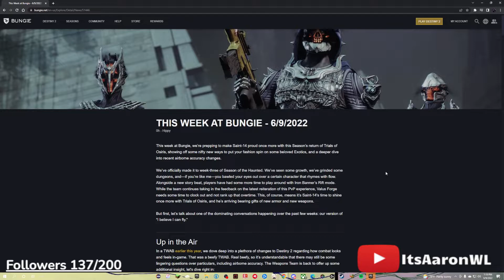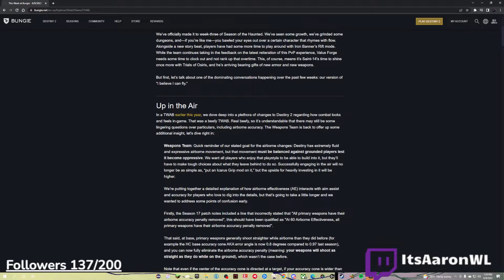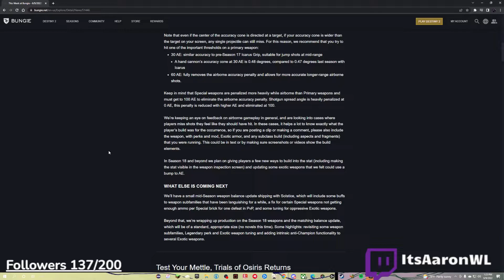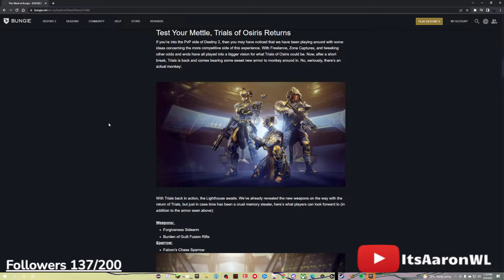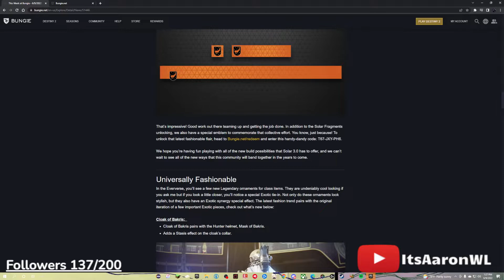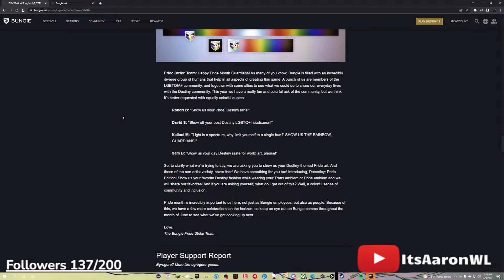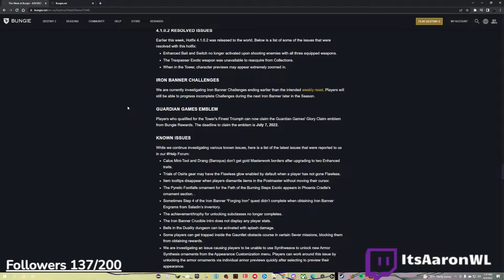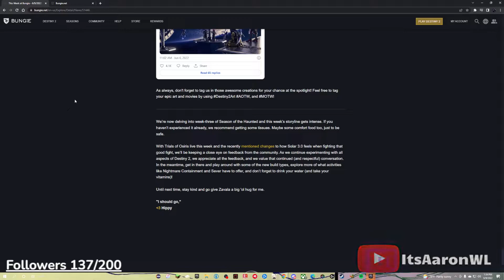AIRBORNE EFFECTIVENESS INFO AND FREE EMBLEM! - TWAB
have a good day!